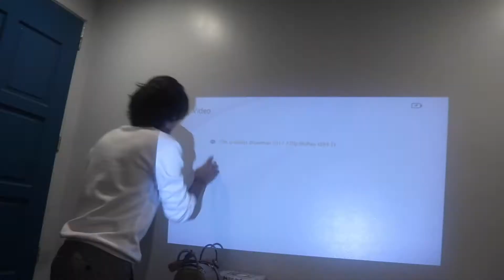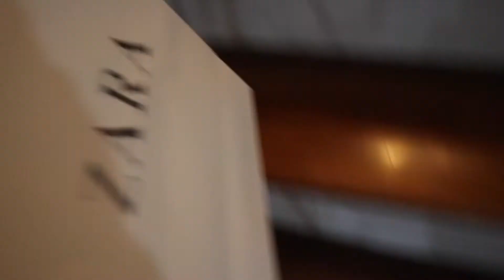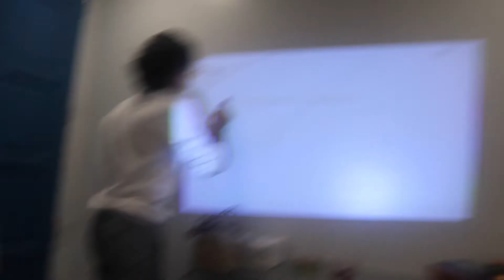spilling champagne everywhere!! 😱| VLOGMAS 23 & 24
Finally uploaded the last of my vlogmas videos!
 enjoy xo Marie